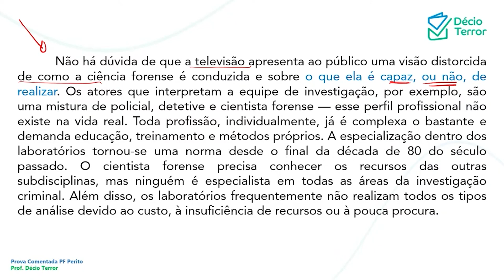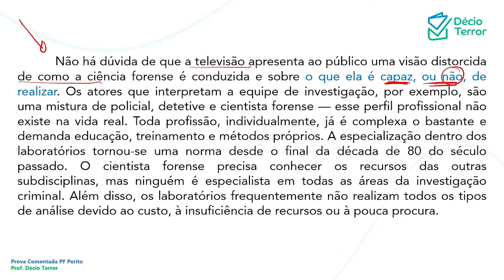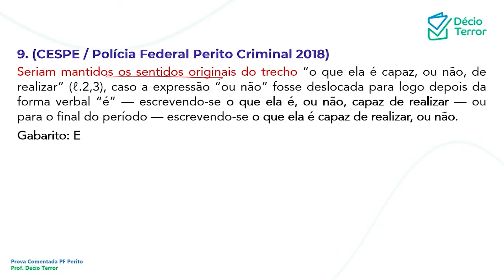Português CEBRASPE PF Perito Criminal 2018 Questão 9 Sistema de Questões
(CESPE / Polícia Federal Perito Criminal 2018)
Seriam mantidos os sentidos originais do trecho “o que ela é capaz, ou não, de realizar” (ℓ.2,3), caso a expressão “ou não” fosse deslocada para logo depois da forma verbal “é” — escrevendo-se o que ela é, ou não, capaz de realizar — ou para o final do período — escrevendo-se o que ela é capaz de realizar, ou não.
Gabarito: E